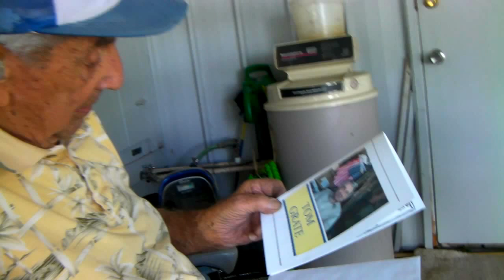Tom 2014-03-26 Happy Birthday!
Happy Birthday!

Chris